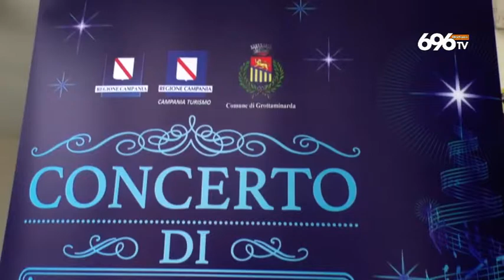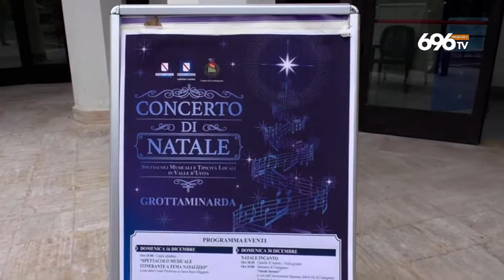Spettacoli e prodotti tipici per rilanciare le zone interne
di Vigoroso